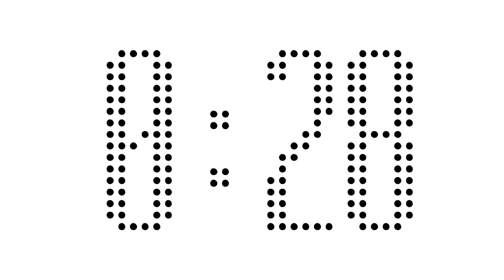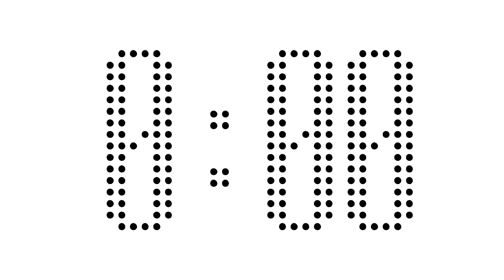[ 2:00 ] Simple black LED countdown timer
Simple 2 minutes countdown timer featuring a black LED font on a plain white background